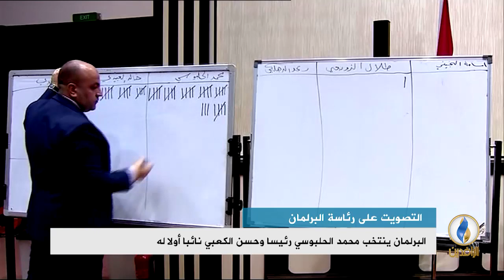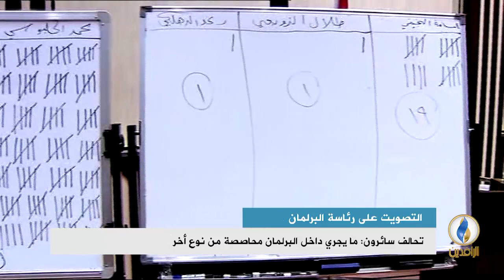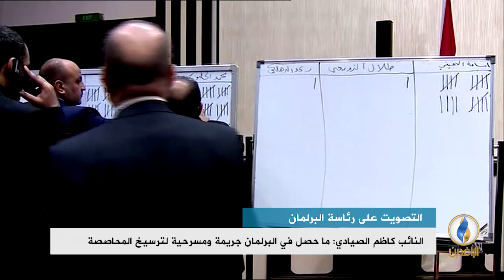تقرير إخباري.. أسامة النجيفي يتهم تحالف المحور بسرقة رئاسة البرلمان ويعد بجولة أخرى